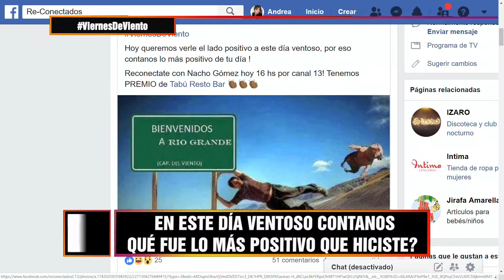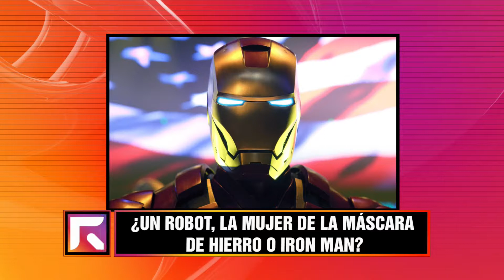RECONECTADOS (1) - 16/11/18